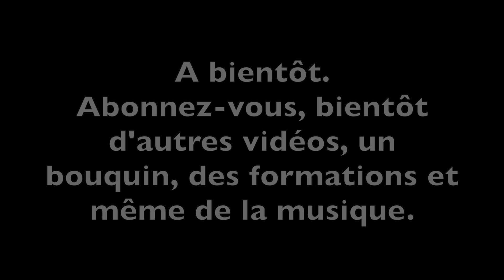Ce lieu magnifique. L'occasion de répondre à une question souvent posée. CommPsy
Ce magnifique endroit, l'occasion de répondre à une question qu'on me pose souvent. Ça fait longtemps que l'on ne s'est pas parlé par ici.
ça va?

J'enverrai un mail par mois, au sujet des meilleures manières de faire face, et d'autres choses encore.

(c'est mon canal telegram, pour aller un peu plus loin, c'est gratuit, il suffit d'avoir l'application...)

Vous pouvez également suivre l'actualité, meilleur moyen d'être informé.
-sur Twitter: @DrPhilippeAim
-sur Instagram @drphilippeaim